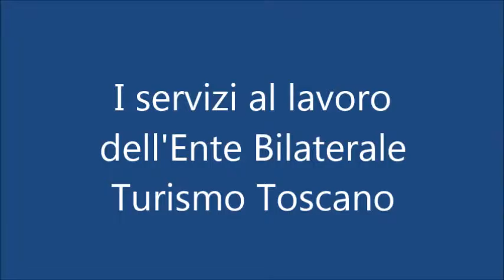Introduzione al corso "I servizi al lavoro dall'"EBTT"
Il video corso è realizzato dall'EBTT grazie al contributo dell'EBNT.
Potrai capire come funziona il servizio offerto gratuitamente dall'EBTT attraverso il sito per aiutare chi cerca lavoro a trovare un'occupazione nel settore turistico toscano